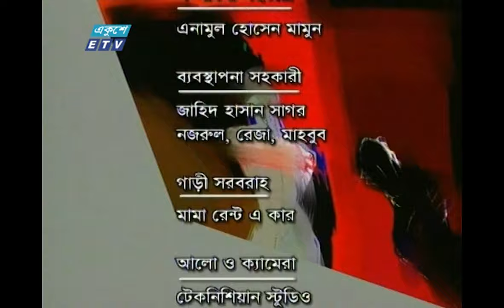ধারাবাহিক নাটক দূরের বাতিঘর পর্ব-২১ || Durer Batigor Ep 21 || Azizul Hakim || ETV Drama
নাসরিন জাহান-এর ‘সোনালী মুখোশ’ উপন্যাস অবলম্বনে ধারাবাহিক নাটক ‘‘দূরের বাতিঘর’’ পর্ব-২১
Serial drama "Durer Batighar" based on Nasreen Jahan's novel "Golden Mask" Episode-21

অভিনয়: আজিজুল হাকিম, তানিয়া আহমেদ, জাহিদ হোসেন শোভন, জামাল উদ্দিন হোসেন,সায়েম সামাদ, সুমাইয়া শিমু, রিপা, টিটু, হৃদয়।
Starring: Azizul Hakim, Tania Ahmed, Zahid Hossain Shovon, Jamal Uddin Hossain, Sayem Samad, Sumaiya Shimu, Ripa, Titu, Hridoy.

কাহিনী বিন্যাস ও সংলাপ
নাসরিন জাহান
Story format and dialogue
Nasreen Jahan
চিত্রনাট্য, চিত্রগ্রহণ ও পরিচালনা
আবু সাইয়ীদ
Screenplay, cinematography and director
Abu Sayyid

২০০০ সালের ১৪ই এপ্রিল এটি সম্প্রচার কার্যক্রম শুরু করে। টিভি চ্যানেলটির খবরে নতুনত্ব ও অভিনবত্ব থাকার কারণে দর্শকদের কাছে বিপুল জনপ্রিয়তা লাভ করে। দেশ বিদেশের সর্বশেষ খবর, নাটক, সিনেমা, ডকুমেন্টারিসহ নানা খবর ও বিনোদনমূলক অনুষ্ঠান প্রচারিত হয় একুশে টেলিভিশনে।